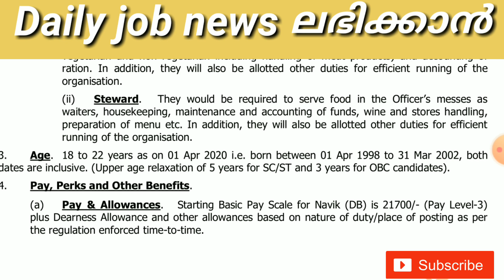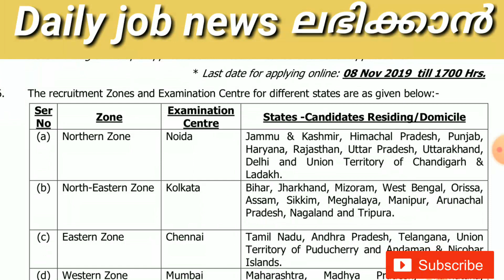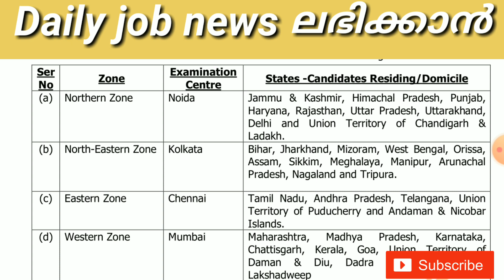indian cost guard ൽ അവസരം യോഗൃത പത്താം class